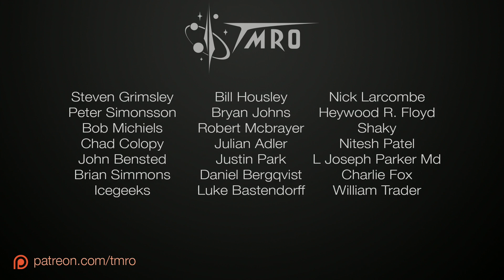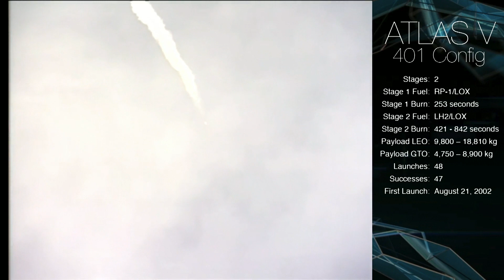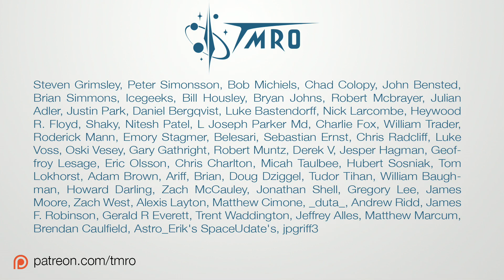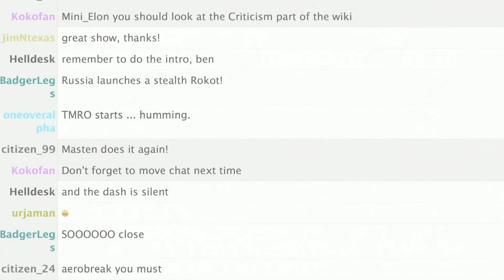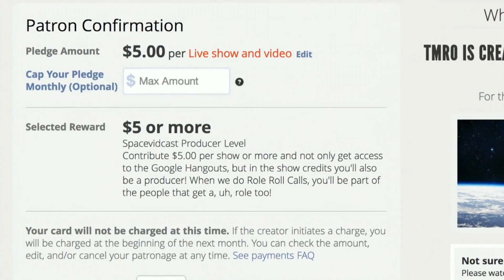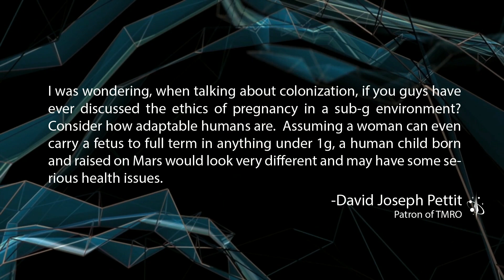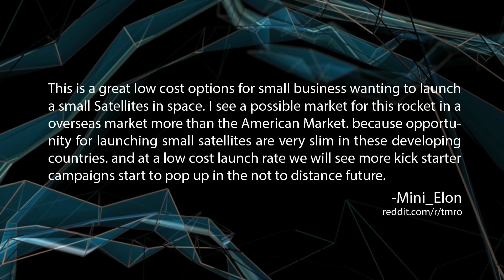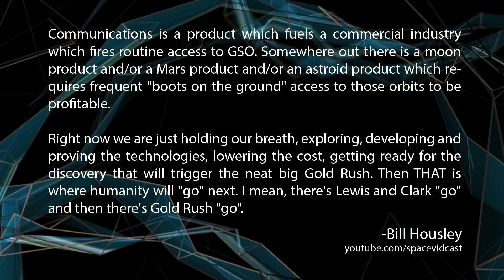Kickstarting a rocket company - 7.25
TMRO is a crowd funded show. If you enjoyed this episode and would like to see more, consider contributing. Even as little as $1.oo/ep can make a huge difference.

16:00 - This week we bring on Tyler Reyno, CEO and founder of Open Space Orbital to talk about their Kickstarter campaign to start a rocket company.

Space News:
1:54 - Copenhagen static fire of their HEAT2X engine
5:20 - Falcon 9 re-entering on Orbcomm mission
6:55 - WorldView-3 Satellite Launched
9:10 - ULA announces new president and CEO
11:07 - Chinese surveillance satellites launched via Long March
14:29 - SPACEHACK.org - a directory of ways to participate in space exploration